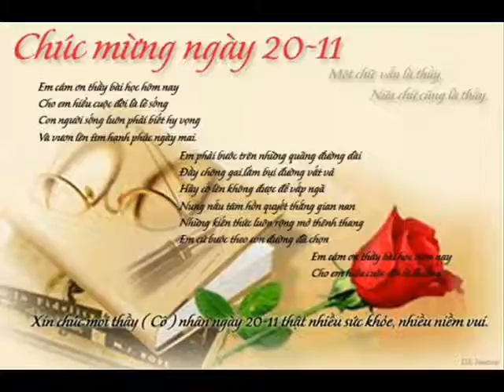T DEPQUA T 37